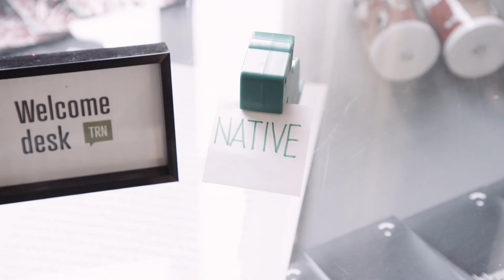Luna Bianchi: Native - L'etica puo diventare una qualita nativa della tecnologia?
Luna Bianchi at CreativeMornings Turin, 16 Feb 08:30. Free events like this one are hosted every month in dozens of cities. Discover hundreds of talks from the world's creative community